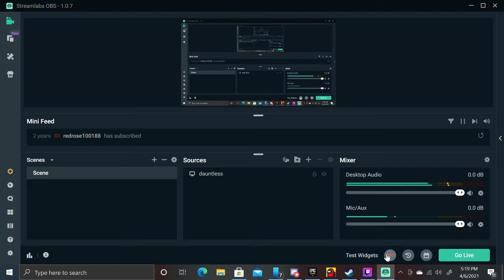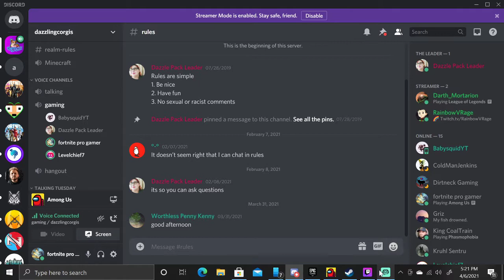AMOUNG US EPISODE 1